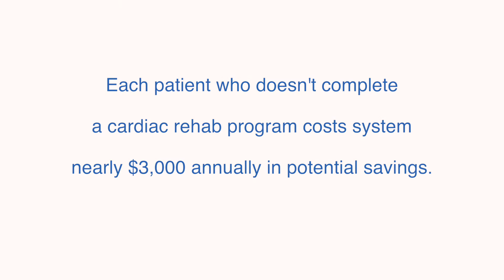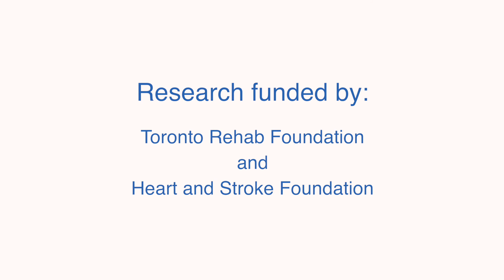Ontario could save an estimated $100 million if cardiac patients completed rehab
Patients who complete a cardiac rehabilitation program live longer, and cost the health-care system up to $3,000 less annually compared with eligible patients who are not referred, never show, or drop-out prematurely from the program.